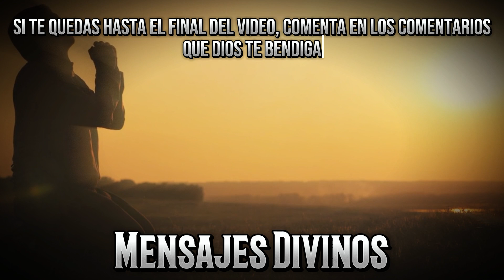¡HIJO, SI NO ME ESCUCHAS, LAMENTABLEMENTE SUFRIRÁS DESPUÉS!(NO HAY USO DE LLORAR) - Mensajes Divinos